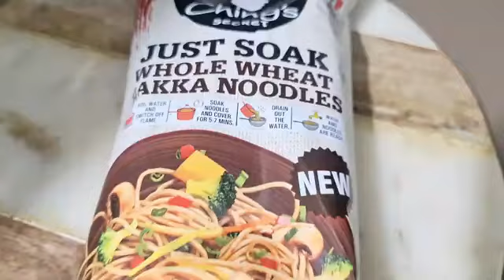સૂતરી બોમ્બ ભજીયા||Diwali special instant starter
Hi friends
plz make it
new starter or snack
few ingredients but tasty
much much wanted recipe at my place in diwali
Ingredients are very less recipe is quick n tempting
watch video for complete understanding 🙏 ❤

1/2cup green chutney spicy
(corinenderleaves,salt,green chillies, ginger ,lemon )
15 paneer pieces
2tsp rice flour
100gm noodles
you can add soyasauce and chilli sauce in batter for extra spicy taste

નીચે આપેલ  લિંક દબાવી ને વોટ્સઅપ ગ્રુપ પર જોડાઈ શકો છો.જેમાં તમને જોઈતી માહિતી મળશે.અને બીજા લોકો સાથે જોડાઈ શકશો

PLEASE WRITE YOUR COMMENTS AND SUGGESTIONS.

FEW MORE RECEIPE FROM SUPERSAHELIYA

some vessels of my choice
borosil bowls

Cooking utensils and other items we use.you can order through this link.

borosil bowl set of 2 (same size)

borosil bowl set of 2(different size)

measuring cups and spoons

taluka measuring cups and spoons

Bosch electric kettle

cello electric kettle

Rock tawa induction base

Novel powefree handblender

Impex cookware set

amazon brand vegetables chopper

United chapati maker

stainless Steel steamer basket